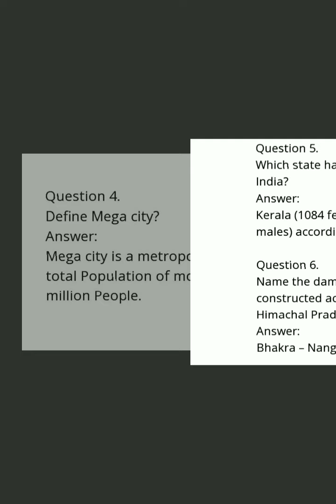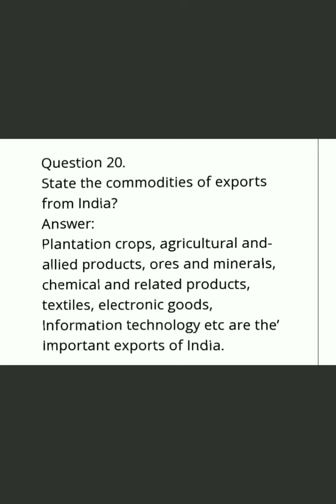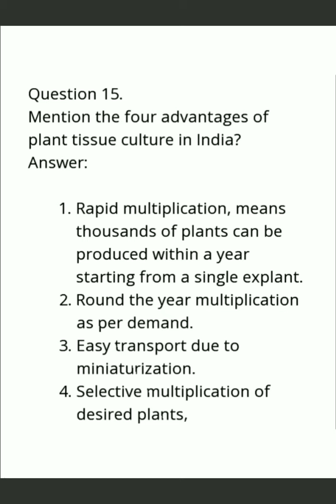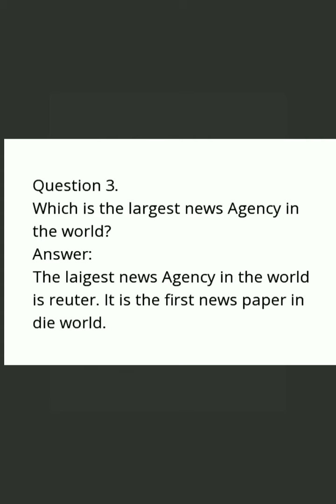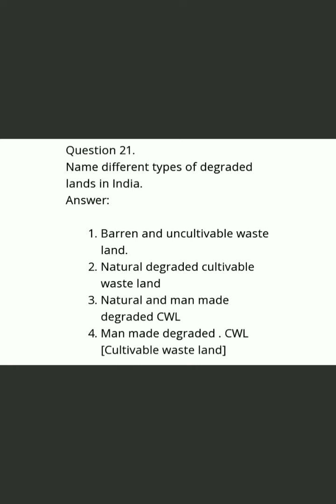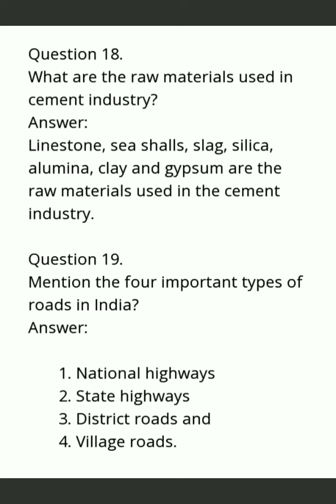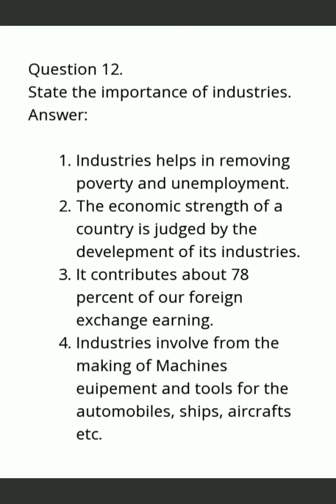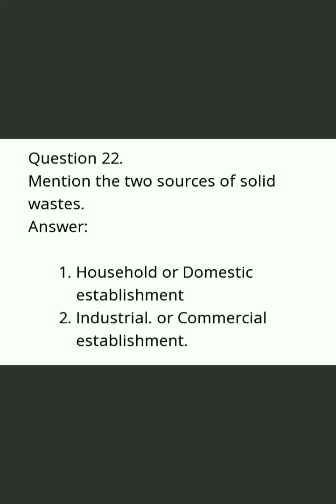2 puc GEOGRAPHY IMPORTANT QUESTIONS AND ANSWERS ANNUAL EXAM 2022 ONE AND TWO MARKS